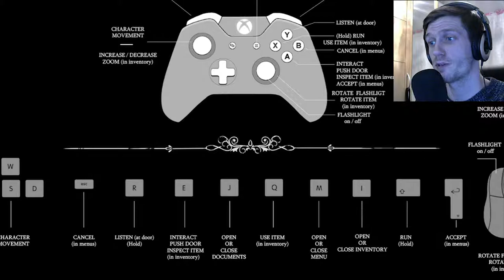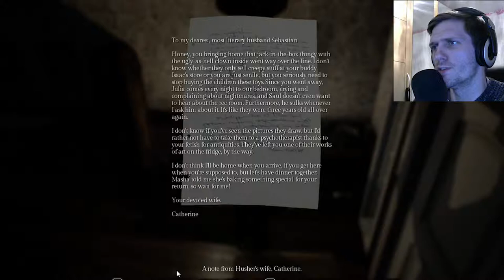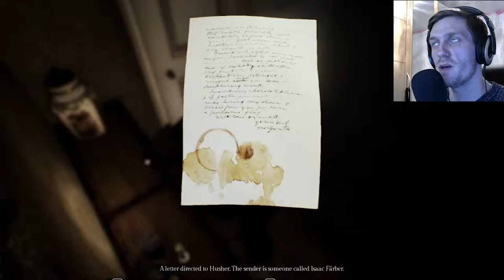THE GAME OF LISTENING TO DOORS | Song Of Horror (DEMO)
The kickstarter demo of the indie horror game Song Of Horror! Get ready to a whole lot of listening to doors!